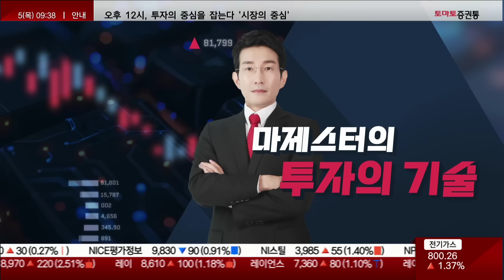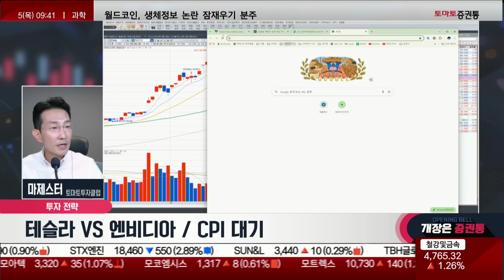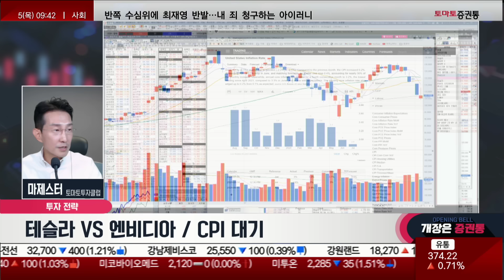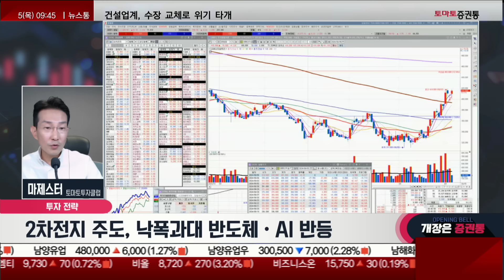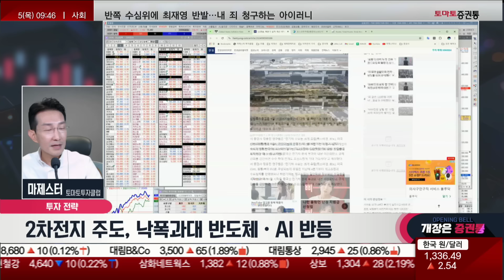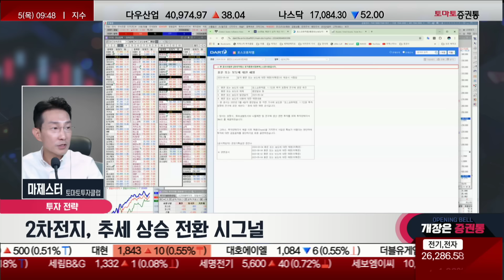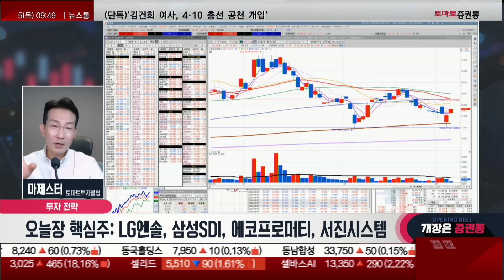2차전지, 추세 상승 전환 시그널! 반도체, 낙폭과대 반등 시점! 2차전지 매수 포인트 ‘이때’!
마제스터의 투자의 기술
진행: 박상정
출연: 마제스터(토마토투자클럽)
▶ 오늘장 한마디
테슬라/ 엔비디아/ cpi
-테슬라, 오늘도 4% 상승이 나타나고 있음
 -Y모델의 신규 출시가 상당히 긍정적으로 보고 있음
-엔비디아, 반독점 이슈가 나오면서 반등의 하락이 멈췄다고 볼 수 있지만
 기술적으로 보면 5일선에 안착을 하고 매매를 해도 상관이 없을 것
 -오늘 마감은 아직 5일선에 안착하지 않았기 때문에 기다리는 전략
-다음주 11일 CPI 발표
 -다음주 발표는 2.6%로 예상하고 있음 (전 2.8%)

▶ 투자전략
1.  코스피,코스닥 저점매수 과매도구간진입
-선물, 외국인들은 2조 미만에서 물려있는 상황
 -종가 기준 -1300억으로 잡혀 있는데 매도 했던 물량을 다시 매수 했음
  -하방에 대한 강력한 의지가 없다는 것을 확인 할 수 있음
 -금융투자, 전일 장 중 1조 가까이 매수! 평단가는 356P까지 낮아진 상황
 -선물 트레이딩을 보면 금융투자쪽이 유리한 고지를 잡고 있음
-코스피, 코스닥 시장의 반등 포인트를 보면 코스닥 시장이 더 강한 반등이 나올 것으로 봄

2.  2차전지 주도 , 낙폭과대 반도체,ai 반등/
-SK하이닉스, 외국인들의 매도가 나옴
 -단기 이평선의 안착을 보고 매매해도 늦지 않는다
 -지금 반도체를 갖고 있다면 반등을 보고 반등이 진행 된 이후 매도 관점 가능
-한미반도체, 전일 외국인들이 29만주가량 매수
-이수페타시스, 외국인들이 3일 연속 매수하는 모습이지만 강력하게 뽑아내지는 못 함
-현재 구간에서는 반도체 반등을 노릴 수 있는 구간!
-AI관련 이스트소프트, 네패스, 한글과컴퓨터 등 낙폭과대 반등이 나오고 있음

3.  lg엔솔,삼성sdi,에코프로머티,서진시스템
-LG에너지솔루션, 2차전지를 주도하고 있음
 -반등이 아닌 추세적인 상승의 전환 시그널
-금리 인하 수혜 섹터는 무조건 2차전지!
-삼성SDI, 오늘도 견조하게 단기 이평선들의 안착을 나타내면서 외국인들 매수가 유입되고 있음
-에코프로머티, 6% 상승 중
-서진시스템, 바닥을 찍고 올라오는 중
-2차전지쪽에서는 순환매가 이어지고 있기 때문에 눌릴 때 매수하는 포인트를 잡자
-하반기 빅테크 기업의 주도는 테슬라, 국내 시장에서는 셀단, 양극재, 전고체, 장비주들 순환매를 타면서 매매를 하자

📌2. 쩜상 회원 등록
 1번 2번 차례대로 진행하면 쩜상 수익률 얻을 특별한 정보와 더불어 선물까지~!